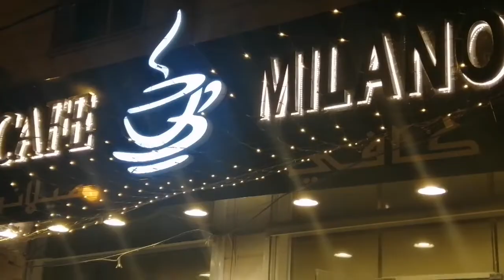CAFE MILANO RIYADH KINGDOM OF SAUDI ARABIA VLOG # 167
Thank you guys  to all my Subscriber's  and don't forget to like, share, and SUBSCRIBE and hit the notification bell as well for you to able to update my new vlog...